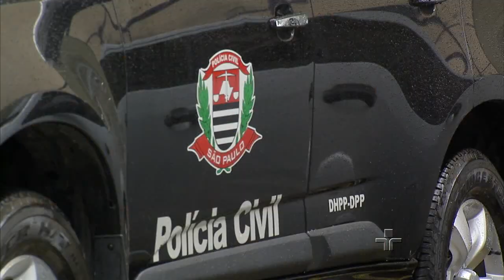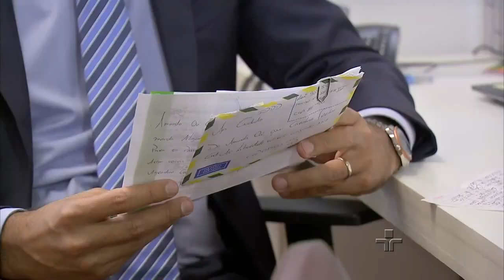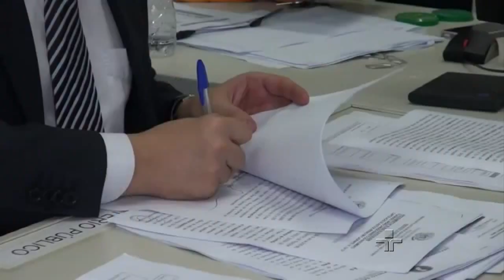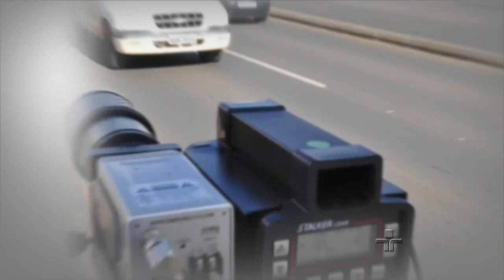Ordem do Dia - Direito de Defesa e Impunidade | 04/03/2016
Vamos falar sobre a polêmica decisão do Supremo Tribunal Federal que prevê a possibilidade de prisão de réus condenados em segunda instância, mesmo com recursos em andamento.